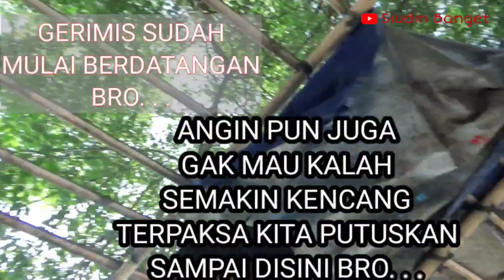Mancing Bandeng Jangan Sekali Kali Coba Kalau Benangmu Gak Kuwat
Mancing Bandeng Jangan Sekali Kalai Coba Kalau Benangmu Gak Kuwat

SALAM SATU HOBI MANCING MANIA

Alhamdulillah pada kesempat hari ini saya coba mancing bandeng lagi bro, dan sayang bro baru mulai ada Sambaran tiba-tiba mulai gerimis dan angin mulai berdatangan tapi Alhamdulillah beberapa ekor bandeng sudah terangkat  langsung kita selamatkan kepengorengan
Mantap pokoknya bro

Lokasi Spot:
Kamal Muara

Semangat..!!